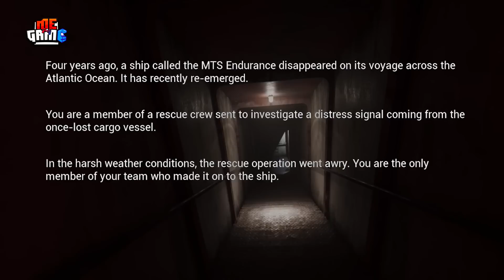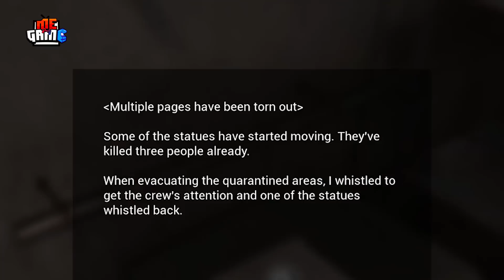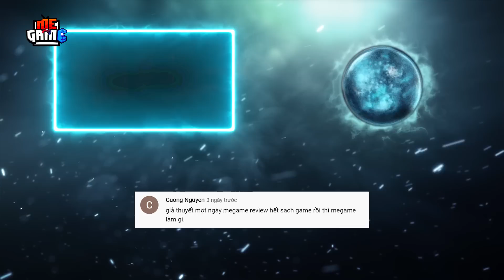Phân Tích Game: Lazaret - Bí Ẩn Con Tàu Chiến Mất Tích | meGAME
Con game mà tôi đang nhắc đến chính là Lazaret, sản phẩm đến từ Aegons Game. Thời điểm hiện tại game cũng mới chỉ có phiên bản demo dài khoảng 20 phút. Nhưng trong 20 phút ngắn ngủi ấy game đã vẽ ra một câu chuyện vô cùng bí ẩn và cuốn hút trên con tàu chiến đầy rẫy sự nguy hiểm này.

Và hôm nay tôi sẽ dẫn anh em lên con tàu ấy để đi tìm hiểu xem đang có chuyện gì xảy ra trên này, cũng như đưa ra giả thuyết về cốt truyện chính của trò chơi trong tương lai nhá. Để cho chuyến hành trình của chúng ta trở nên thú vị và hấp dẫn hơn thì anh em đừng quên ấn vào cái nút like phía bên dưới, cũng như nút đăng kí để thường xuyên lên tàu với meGAME tôi nhá.